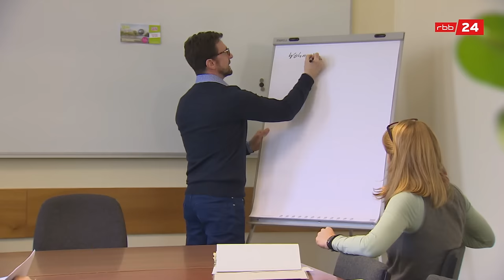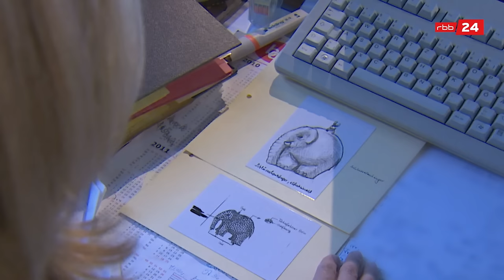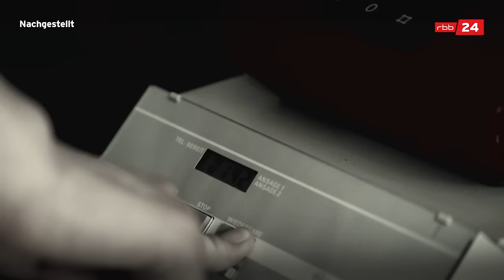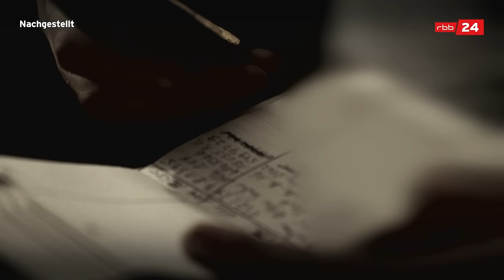Enthauptet - der mysteriöse Tod einer Wilmersdorfer Unternehmerin (S03|E03) | Im Visier | True-Crime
Eine wohlhabende Unternehmerin verschwindet aus ihrem Büro in Grunewald. Wenig später taucht eine enthauptete Leiche in Mecklenburg-Vorpommern auf. Noch weiß niemand, dass es zwischen diesen Fälle eine Verbindung gibt.

Kapitel-Timecodes
00:00 Intro
02:09 Kapitel 1
08:17 Kapitel 2
15:52 Kapitel 3
29:37 Outro

Verbrechen, die Jahre später noch Fragen offenlassen: Uwe Madel und Teresa Sickert nehmen sich im rbb|24-Crime-Podcast "Im Visier" Kriminalfälle aus Berlin und Brandenburg vor, die heute noch unter die Haut gehen. Wie konnte es zu so einem Verbrechen kommen? Gibt es eine Erklärung für die Abgründe des Täters? Mit welchen Methoden konnten die Ermittler das Verbrechen aufklären?

Die Journalistin Teresa Sickert und rbb-Moderator Uwe Madel berichten über reale Fälle aus Berlin und Brandenburg, die auch Jahre später noch unter die Haut gehen. Zu Wort kommen Ermittlerinnen und Ermittler, Sachverständige und die Familie und Freunde der Opfer.

Uwe Madel moderiert seit fast 30 Jahren im rbb Fernsehen das Kriminalmagazin "Täter, Opfer, Polizei" und ist Ehrenkommissar der Brandenburger Polizei.

Der Podcast ist eine Koproduktion von rbb|24, dem rbb Fernsehmagazin "Täter, Opfer, Polizei" und Inforadio.